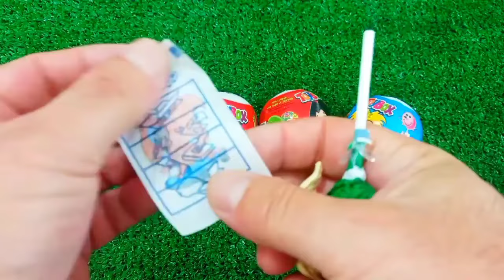ASMR MUKBANG Watermelon Desserts Cutting Rainbow. Lollipo Cutting Rainbow.Gummy Candy